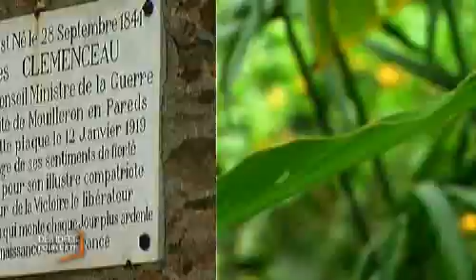Feeling Forest (Acrobranche à Saint Hilaire de Riez -Vendé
Découverte du parc de Feeling Forest, parcours d'acrobranche exceptionnel qui se situe à Saint Hilaire de Riez, en Vendée. (Droits réservés.